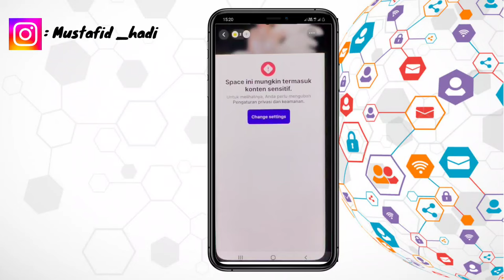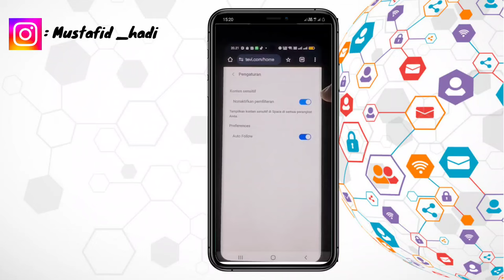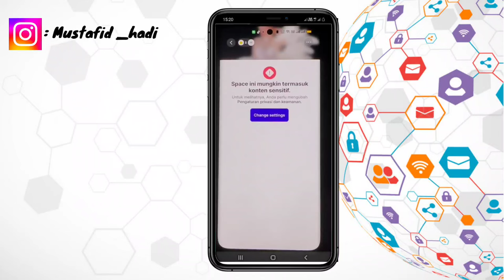Cara Mengatasi Space Ini Mungkin Termasuk Konten Sensitif Di Tevi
Assalamualaikum warahmatullahi wabarakatu kali ini saya akan memberikan informasi yaitu bagaimana Cara Mengatasi Space Ini Mungkin Termasuk Konten Sensitif Di Tevi semoga video ini bermanfaat bagi anda semua.